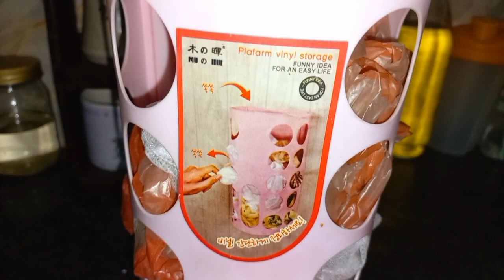Easy Kitchen Cleaning Tips in Less Time|HowTo Clean Blender Machine Effectively|Kitchen Organization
Today I Clean my kitchen deeply.shared some tips to clean Kitchen in Less Time.i also shared some Kitchen Organization ideas.hope u guys will 👍 like

kitchen cleaning
cleaning motivation
cleaning
cleaning routine
kitchen cleaning hacks
cleaning kitchen
kitchen deep cleaning tips
cleaning tips
kitchen clean with me
kitchen cleaning asmr
kitchen cleaning tiktok
kitchen deep cleaning
kitchen cleaning motivation 2021
oven cleaning
kitchen
cleaning videos
extreme cleaning

best kitchen cleaning

kitchen organization
organization
organization hacks
kitchen sink organization
home organization
kitchen cabinet organization
pantry organization
kitchen organizing
drawer organization
under kitchen sink organization
kitchen countertop organization
kitchen
small kitchen